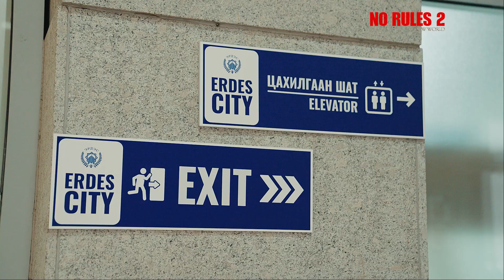No Rules нээлт